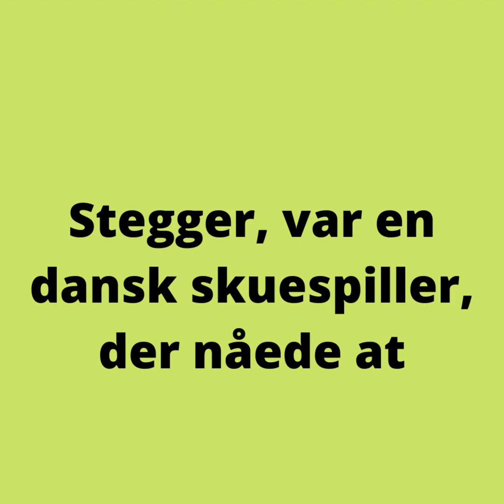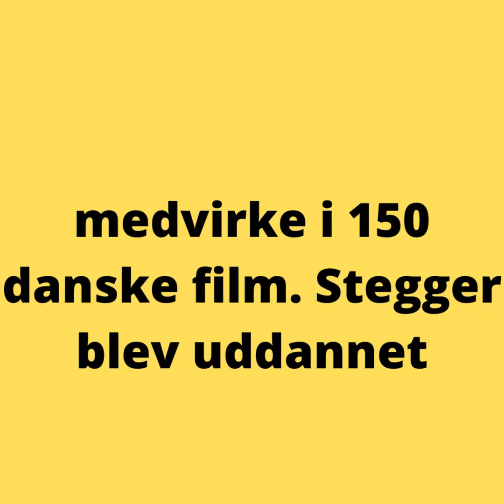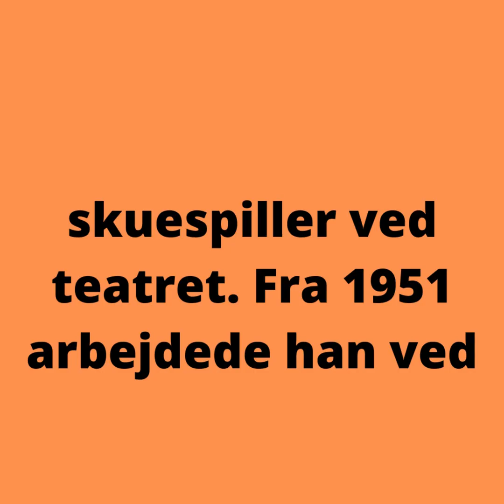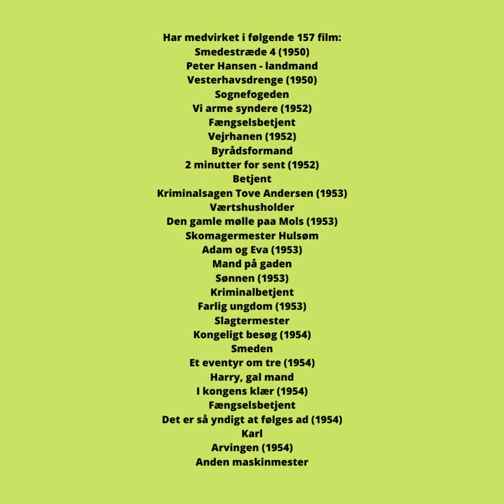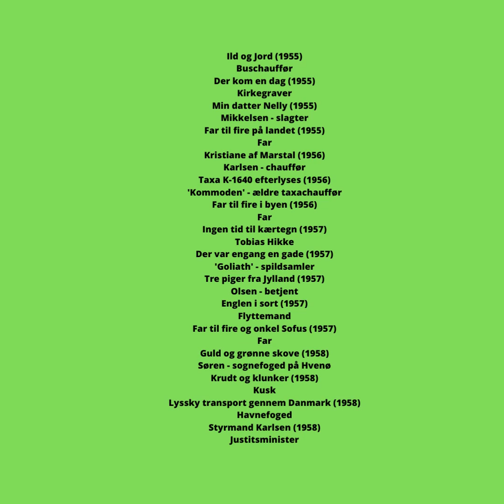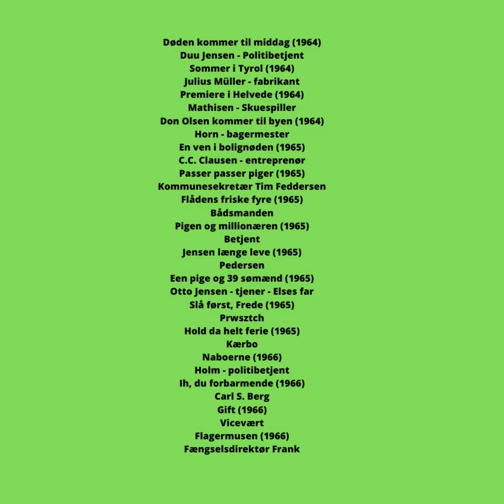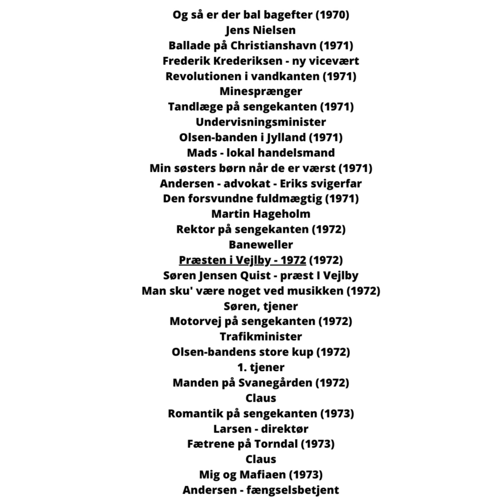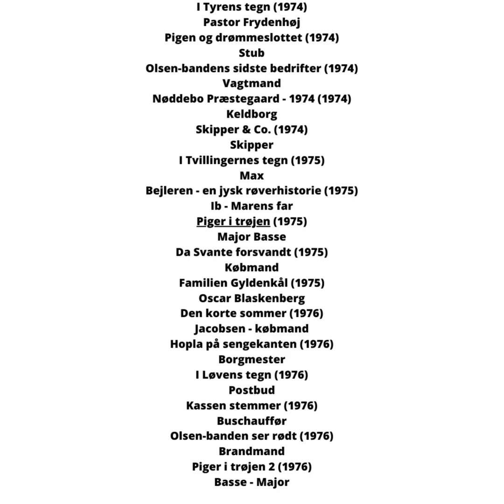danske skuespillere(9)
en hyldest til store danskere(6 (karl stegger )
lavet af Thomas Larsen